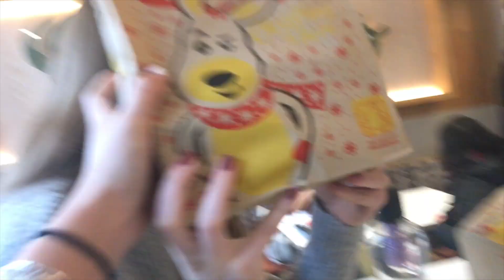LONDON week 2.5: a collection of videos (Jan 22-24, 2018) (this is not exciting)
hi this is half of the week from a while ago. more to come. i'm very behind.